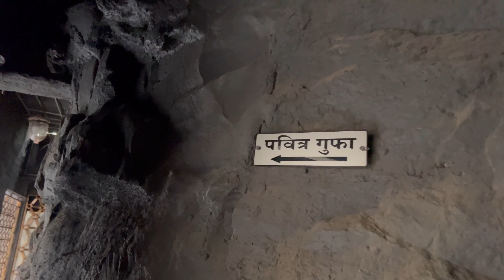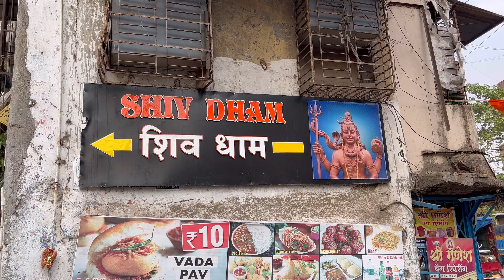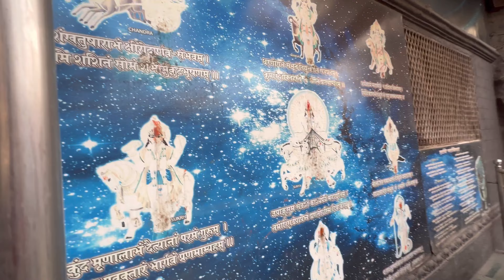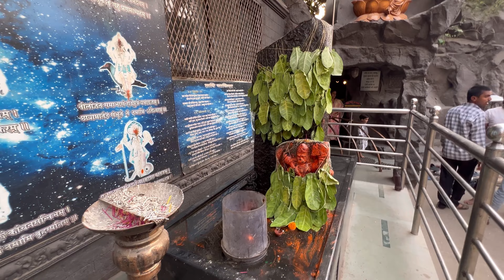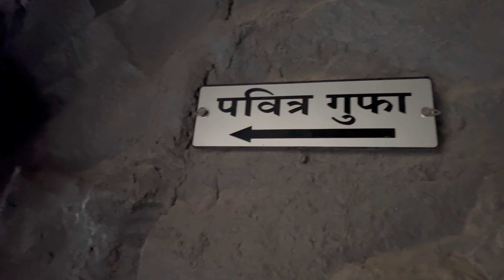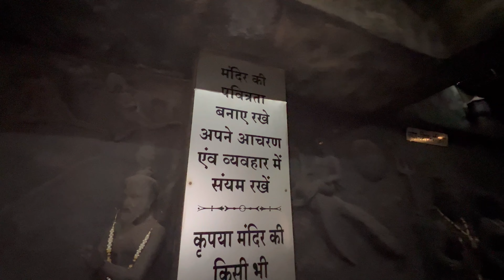SHIV DHAM 🕉️ शिव धाम | HIDDEN TEMPLE IN MUMBAI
Address: Ulhasnagar 421003
10 mins walkable distance from
Shree ram chowk & Powai chowk

Sat shri akal kida ji 🙏🏻
I hope apko ye vlog pasand aaya hoga ?
Pasand Aya to like kr dena.
Comments main batana kya acha lga kya bura lga.
Milte hain Next vlog main❤️